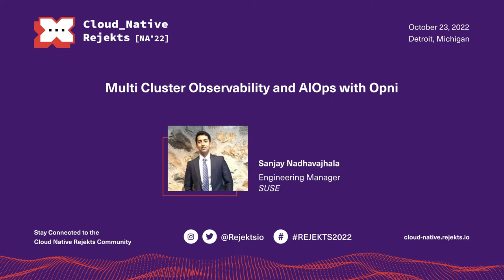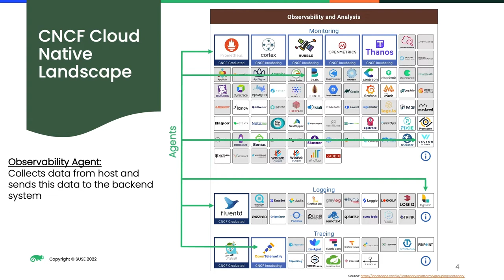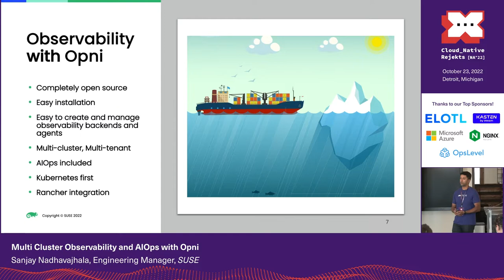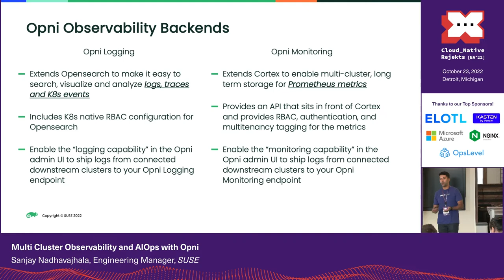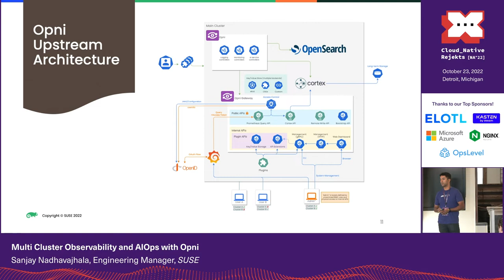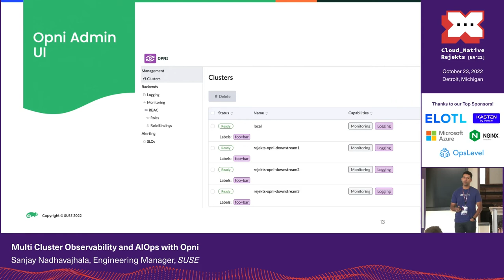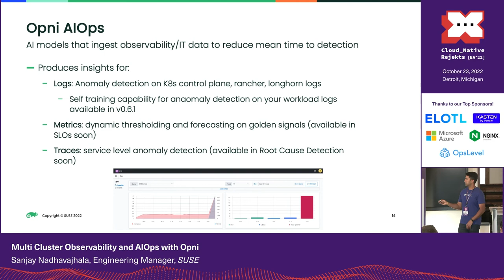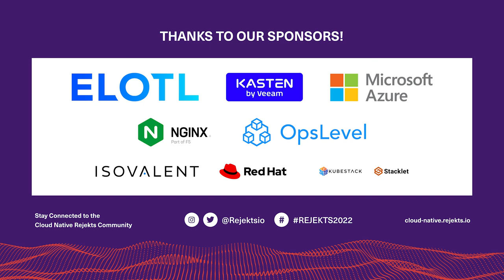Multi Cluster Observability and AIOps with Opni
The collection and storage of observability data is critical for day to day operations and long term health of clusters and applications. The increasing volume of this observability data can be leveraged by AI algorithms and data analytics to automate triaging, response, and remediation for common issues, reducing mean time to detection and resolution. To achieve this observability based AIOps system, one must be capable of implementing AI algorithms, set up a combination of logging, monitoring, and tracing backends to store data, and agents for each type of observability data in downstream clusters to ship data to the backend. This complex setup can be challenging to users and this talk will demonstrate how Opni can be leveraged to simplify the setup and management of a fully open source AIOps & observability system.

There are many open source options for logging, monitoring and tracing. Users must set these up individually to collect all 3 types of observability data. The creation and management of these tools is often challenging and can be simplified. In addition to this, to leverage AIOps users must be knowledable with GPUs as well as machine learning and deep learning algorithms. Opni was created to address these challenges and offer an observability management tool that comes with AIOps baked in. Opni is the first open source AIOps tool that offers easy creation and management of logging, monitoring, and tracing backends. It leverages and extends upstream open source projects including OpenSearch, Cortex, OpenTelemetry and others!

Speaker: Sanjay Nadhavajhala